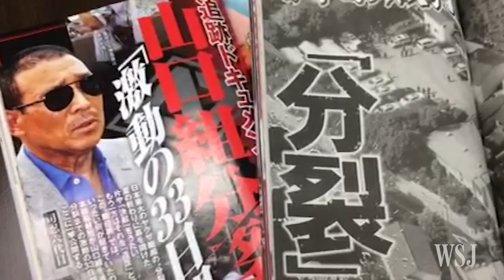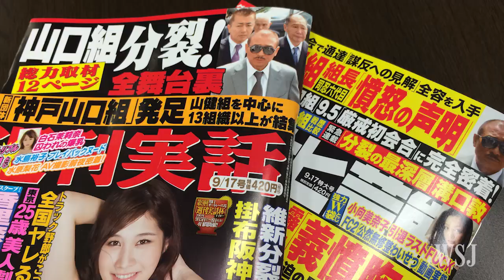Japan's Largest Yakuza Crime Syndicate Splits Up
The Yamaguchi-gumi, Japan’s largest and most powerful yakuza group, is undergoing a major split on its 100th anniversary. Photo: Getty Images